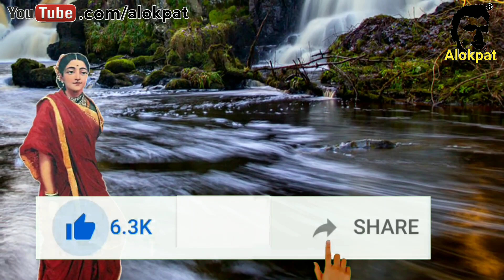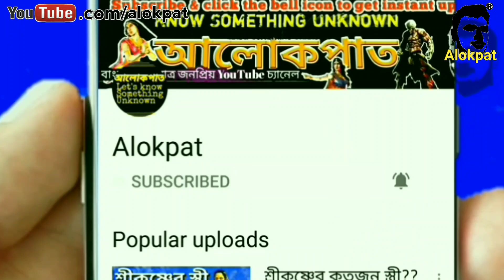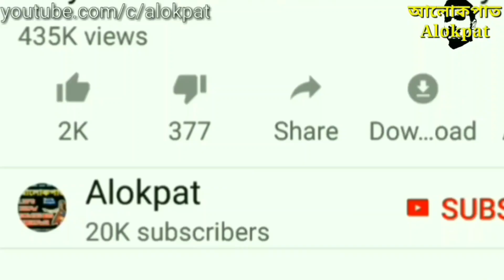ভীষ্ম নিজের বাবার বিয়ে দিয়েছিলেন কেন? তাকে পিতামহ বলা হয় কেন? ভীষ্মের প্রতিজ্ঞা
ভীষ্মের প্রতিজ্ঞা:
(কাশীদাসী মহাভারতের আদি পর্ব, ৮৪ পৃষ্ঠা এবং রাজশেখর বসু অনুদিত মহাভারতের ৪০ নং পৃষ্ঠা)
নমস্কার বন্ধুরা আলোকপাতে আপনাকে স্বাগত। চলুন আজ দেখে নিই, ভীষ্ম নিজের বাবার বিয়ে দিয়েছিলেন কেন?, দেবব্রতের নাম ভীষ্ম হল কেন? এবং ভীষ্মকে পিতামহ বলা হয় কেন সেই কাহিনী। তথ্যগুলো সংগ্রহ করেছি কাশীদাসী মহাভারতের আদিপর্বের ৮৪ নং পৃষ্ঠা এবং রাজশেখর বসু অনুদিত মহাভারতের ৪০ নং পৃষ্ঠা থেকে। আপনাদের অনুরোধ করব ভিডিওটা সম্পূর্ণ দেখুন এবং অবশ্যই লাইক করতে ভুলবেন না।
এই কাহিনীর আগের এপিসোড গুলোর লিংক ডেসক্রিপশনে দেওয়া আছে দেখে নিতে পারেন।
প্রতিজ্ঞা ভঙ্গ করায় দেবীগঙ্গা সদ্যজাত পুত্রকে নিয়ে অদৃশ্য হয়ে গেলে রাজা শান্তনু বিষণ্ণ মনে প্রাসাদে ফিরে আসেন। যাবার সময় গঙ্গা কথা দিয়েছিলেন যে উপযুক্ত সময়ে তিনি মহারাজকে তার অষ্টম পুত্র ফিরিয়ে দেবেন। পুত্রের অপেক্ষায় দেখতে দেখতে ৩৬ বছর পার হয়ে গেল। একদিন শান্তনু গঙ্গার তীরে আনমনে ঘুরতে ঘুরতে হঠাৎ লক্ষ্য করলেন এক দিব্যকান্তি যুবক একের পর এক শর নিক্ষেপ করে চতুর্দিক আচ্ছন্ন করে রেখেছে। বিস্মিত রাজা সেদিকে এগিয়ে যেতেই যুবক অদৃশ্য হয়ে গেলেন। রাজার মনে দৃঢ় ধারণা হল এ নিশ্চয়ই তার নিজের পুত্র। তিনি গঙ্গার উদ্দেশ্যে বললেন, হে গঙ্গা তুমি তোমার কথা রাখো, আমার পুত্রকে ফিরিয়ে দাও। তখন জাহ্নবী সেই মহাবীর যুবককে নিয়ে সেখানে প্রকট হয়ে বললেন, মহারাজ, 'এই যে আপনার অষ্টম পুত্র দেবব্রত। মহর্ষি বশিষ্ঠের কাছে এ অস্ত্র শিক্ষা করেছে। ইনি ভগবান পরশুরামের মতো অষ্টবিদ্যায় পারদর্শী, দেবগুরু ও দৈত্যগুরু যত অস্ত্র জানেন তোমার পুত্র তা সবই রপ্ত করেছে। একে নিয়ে যাও, যৌবরাজ্যে অভিষিক্ত করো।' এই বলে দেবী গঙ্গা নদীর জলে মিলিয়ে গেলেন। উৎফুল্ল রাজা পুত্রকে নিয়ে রাজধানীতে ফিরে এলেন। রাজ্যবাসীরা রাজকুমারকে দেখে মুগ্ধ হলেন, সারা রাজ্যে উৎসবের মাধ্যমে দেবব্রতের রাজ্যাভিষেক হলো। এর চার বছর পরে একদিন শান্তনু মৃগয়ায় গেলেন। বনের মধ্যে হঠাৎ তিনি এক সুগন্ধের দ্বারা আকৃষ্ট হন। সৌরভ অনুসরণ করে নদীর তীরে এক পরমা সুন্দরী যুবতীর কাছে পৌঁছালেন। ইনি হলেন ধীবর রাজকন্যা সত্যবতী। আগে এর গায়ে মাছের আঁশটে গন্ধ ছিল বলে একে মৎসগন্ধা বল হত। এক বিখ্যাত ব্যক্তির সাথে কুমারী অবস্থায় মিলনের পর এর শরীরের মাছের গন্ধ পদ্মের সুগন্ধে পরিণত হয়। সেই কাহিনী পরবর্তীতে আলোকপাতে প্রচারিত হবে। মৎসগন্ধার রূপে মুগ্ধ হয়ে শান্তনু দাসরাজের কাছে গিয়ে তার কন্যাকে বিবাহ করার ইচ্ছা প্রকাশ করেন। দাসরাজ বললেন, মহারাজ, আপনাকে জামাতা রূপে পাওয়া যে কোনো পিতার কাছে স্বপ্ন। কিন্তু আমার একটা শর্ত আছে, আমার কন্যার সন্তানকেই পরবর্তী রাজা করতে হবে। শান্তনু দেবব্রতের কথা চিন্তা করে বিষণ্ণ মনে সেখান থেকে ফিরে এলেন। এরপর রাজা একপ্রকার নাওয়া খাওয়া ছেড়ে মনমরা হয়ে রইলেন। দেবব্রত পাত্র মিত্রদের কাছ থেকে সব ঘটনা শুনে ধীবর রাজের কাছে ছুটে গেলেন। সকলকে সাক্ষী রেখে তিনি বললেন, দাসরাজ আমি কথা দিলাম, কোনোদিন রাজসিংহাসন দাবি করবো না, আমি নিজে আপনার কন্যার সন্তানকে সিংহাসনে বসাব। দাসরাজ বললেন, সে নাহয় হল কিন্তু পরবর্তীতে যদি আপনার সন্তান সিংহাসন দাবি করে তখন কী হবে? তখন দেবব্রত বললেন, ত্রিভূবনের সবাইকে সাক্ষী রেখে আমি প্রতিজ্ঞা করছি, আমি কোনোদিন বিবাহ করবো না, আজন্ম ব্রহ্মচারী থাকব। দেবব্রতের এই ভীষণ প্রতিজ্ঞার জন্য তার নাম হয় ভীষ্ম। এবার দাসরাজ নিশ্চিন্ত মনে শান্তনুর সাথে সত্যবতীর বিবাহে সম্মত হলেন। মহা ধুমধামে শান্তনু ও সত্যবতীর বিবাহ সম্পন্ন হল। পিতার জন্য নিজের সর্বস্ব ত্যাগ করায় শান্তনু দেবব্রতের প্রতি অত্যন্ত প্রসন্ন হয়ে তাকে ইচ্ছা মৃত্যুর বরদান করেন। পরে শান্তনুর ঔরসে সত্যবতীর গর্ভে চিত্রাঙ্গদ ও বিচিত্রবীর্যের জন্ম। গন্ধর্বদের সাথে যুদ্ধে চিত্রাঙ্গদের মৃত্যু হলে ভীষ্ম নাবালক বিচিত্রবীর্যকে সিংহাসনে বসান। ভাইয়ের বিয়ের জন্য তিনি কাশীরাজের তিন কন্যা অম্বা, অম্বিকা ও অম্বালিকাকে হরণ করে আনেন। এদের মধ্যে অম্বিকা ও অম্বালিকার সাথে বিচিত্রবীর্যের বিবাহ হয়। কিন্তু বিচিত্রবীর্য অপুত্রক অবস্থায় যক্ষারোগে আক্রান্ত হয়ে মারা যান। তখন বংশ রক্ষা করতে সত্যবতী নিজের পুত্র মহাভারতের রচয়িতা কৃষ্ণ দ্বৈপায়ন ব্যাসদেবকে আহ্বান করেন। মায়ের আদেশে ব্যাসদেব সৎভাই বিচিত্রবীর্যের দুই স্ত্রী অম্বিকা ও অম্বালিকার সাথে সঙ্গম করেন। ফলে ধৃতরাষ্ট্র ও পান্ডুর জন্ম হয়। ধৃতরাষ্ট্র ১০০ টি পুত্র ও এক কন্যার জন্ম দেন। এরা কৌরব নামে পরিচিত। এবং পান্ডু পঞ্চ পান্ডবের জন্ম দেন। সম্পর্কে ভীষ্ম কৌরব ও পান্ডবদের পিতামহ। তাই তাকে পিতামহ ভীষ্ম বলা হয়।
Sharechat👉 @alokpat
Credit:
Facts:
Visma, ভীষ্মের প্রতিজ্ঞা, ভীষ্ম, দেবব্রত, পিতামহ ভীষ্ম, গঙ্গা, গঙ্গাপুত্র ভীষ্ম, শান্তনু, গঙ্গা সাগরে সন্তান বিসর্জন